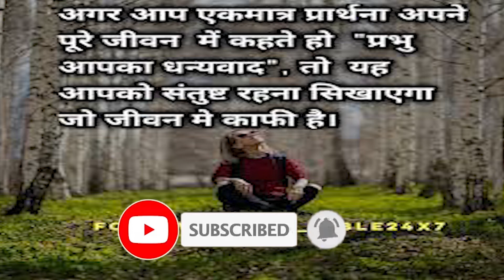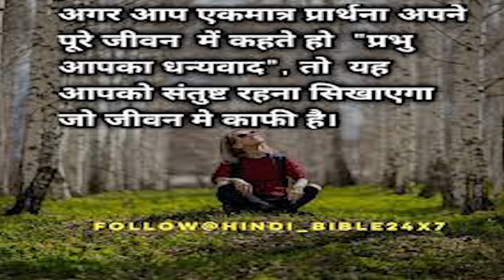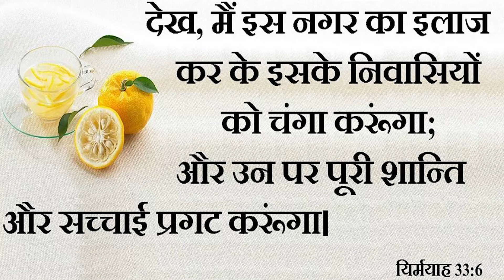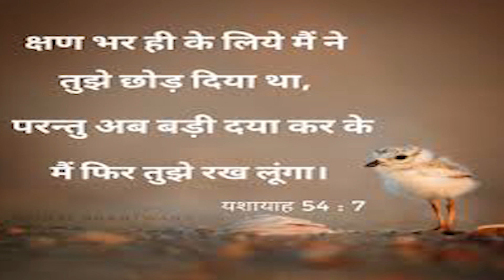यहोवा तेरे संग रहे और तू कृतार्थ हो | May the Lord be with you and be thankful | October 31st 2020